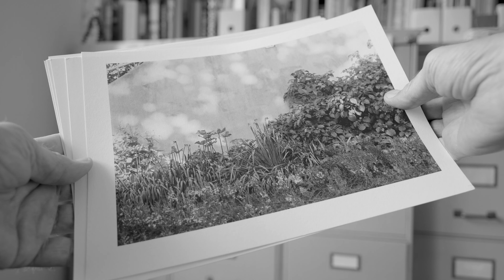Leica M6 and why I started using film again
I going to explain why I started using film and I'll also tell about my "new" Leica M6.

My name is Matti Sulanto, I'm a photographer and a Lumix ambassador based in Helsinki Finland. I'll publish a new video twice a week.

Please scroll down to find links to Amazon US, Germany and UK.
🇫🇮Suomalaiselle yleisölle on myös omat linkit alempana.

Lumix G9
Lumix G90/95
Lumix LX100II
Lumix GH5s
Lumix S1R
Leica 15mm F1.7
Lumix 42.5mm F1.7
Leica Nocticron 42.5mm F1.2
Leica 8-18mm F2.8-4
Lumix 25mm F1.7
Leica 10-25mm F1.7
Leica 50-200mm F2.8-4
Saramonic Blink 500 wireless mic

Lumix G9
Lumix G90
Lumix LX100II
Lumix GH5s
Leica 15mm F1.7
Leica 25mm F1.4
Leica 42,5mm F1.2
Leica 50-200mm F2.8-4
Leica 100-400mm F4-6.3
Saramonic Blink500

I make my content using Panasonic Lumix cameras and lenses. Some of the equipment I use is my own and some is on loan from Panasonic.